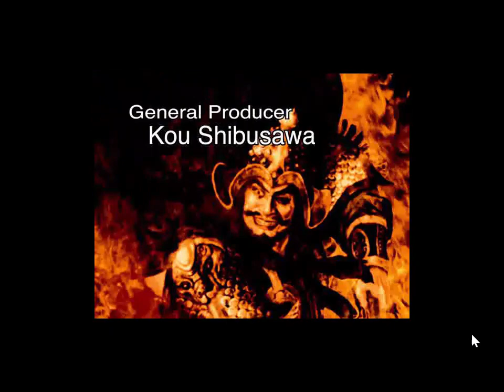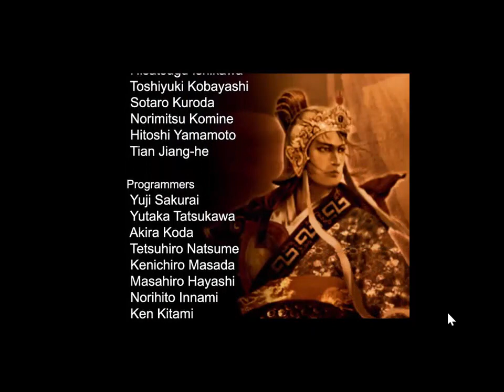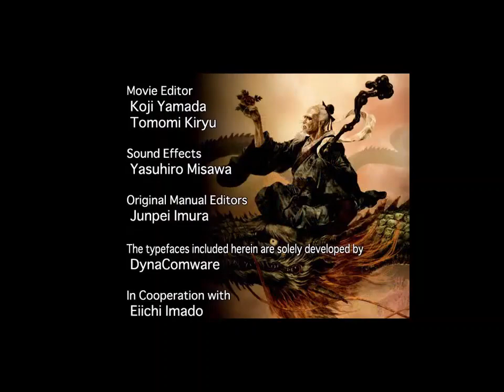三國志9統一大陸結局 - 200年貿易大國